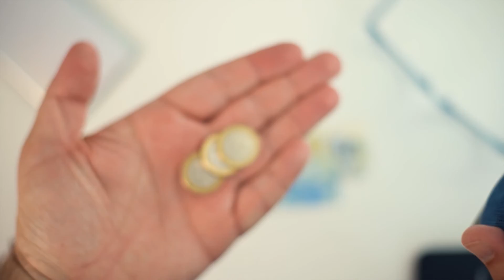MOORGON, probamos las carteras minimalistas españolas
Probamos el modelo vertical de MOORGON, las carteras eco-minimalistas españolas. Una cartera que nos ha encantado, bien fabricada, que es bonita y que nos ha resultado muy útil. Vale la pena.